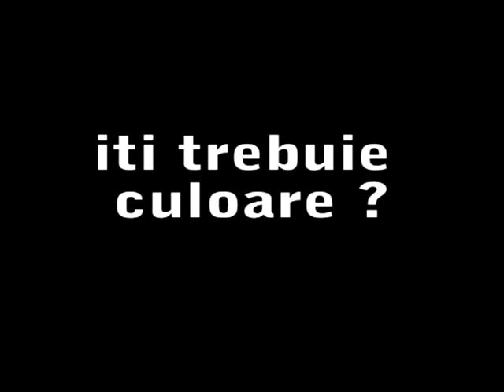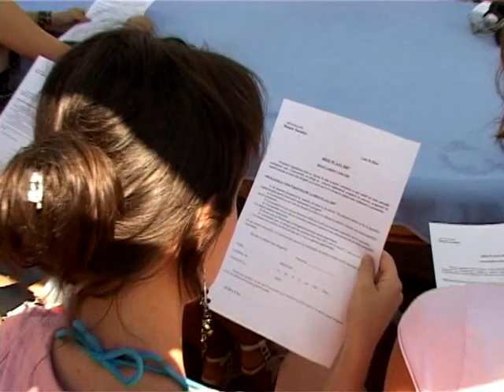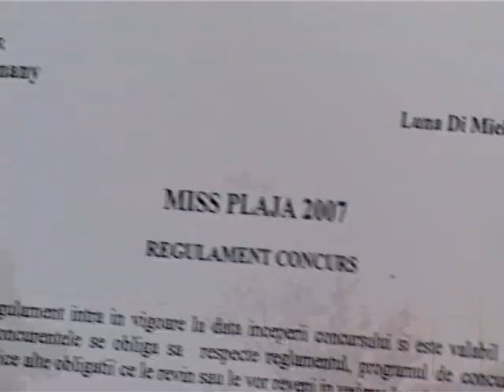Miss Plaja 2007 editia 5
Vrei sa participi si tu la Miss Plaja? Acceseaza la sectiunea inscriere.